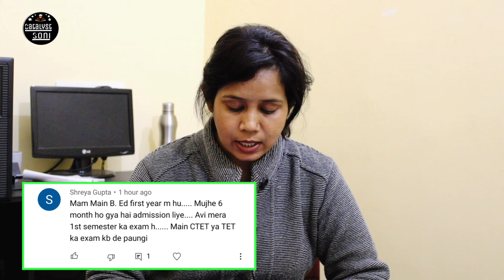B.ed 1st Year Exam 2022 | B.ed Mein Kitne Subject Hote Hai | B.ed Me Subject Kaise Chune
b.ed me subject kaise chune
b.ed mein kitne subject hote hain
b.ed subject
catalyst soni
catalyst soni bed
b.ed me kon kon se subject hote hai
b.ed subject details
b.ed subject combination list
b.ed subject 1st year
b.ed subject combination list arts
catalyst soni b.ed first year